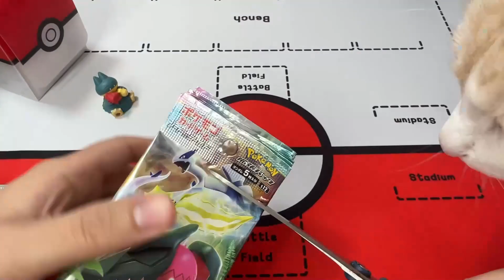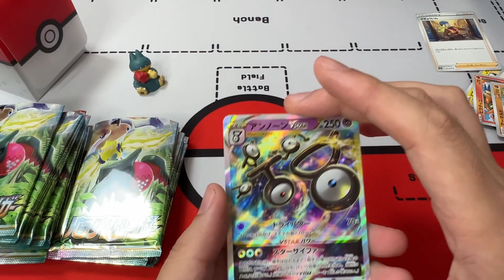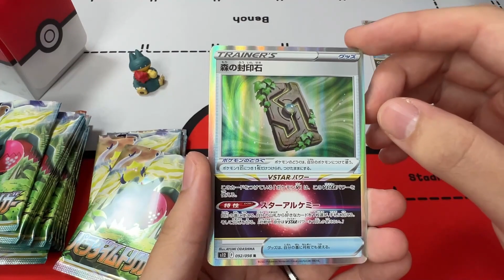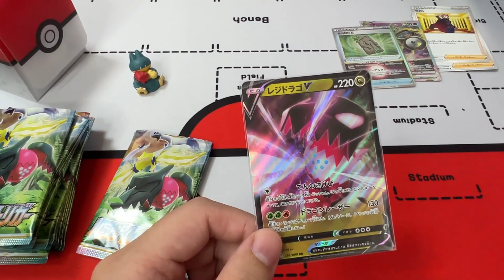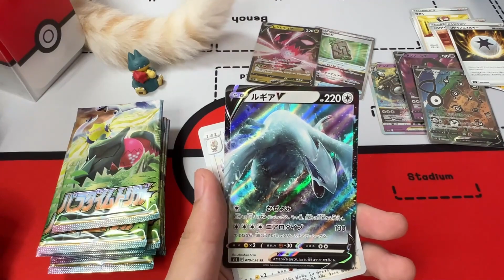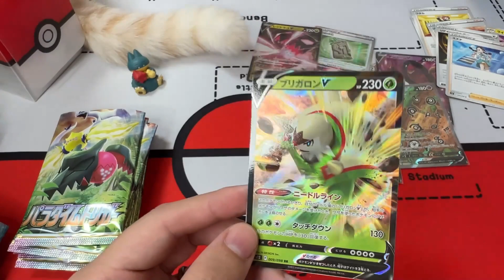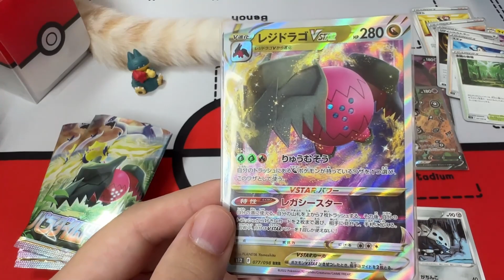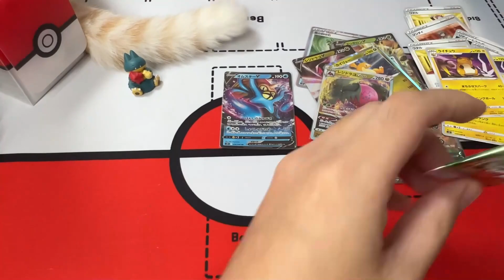【寶可夢卡牌PTCG】思維激蕩最新彈開箱！竟然開出了……！s12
PTCG新人土豆的开箱初体验